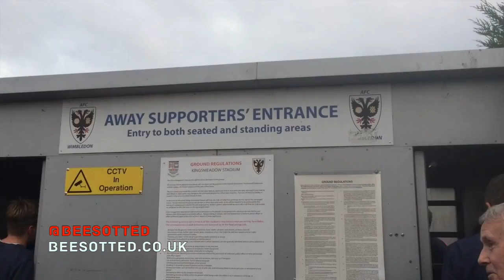AFC WIMBLEDON 1 BRENTFORD 3 – EXTRA TIME GOALS FINALLY SEE BEES THROUGH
Brentford, eventually, came through a tough League Cup clash at AFC Wimbledon – fighting back from a goal down to win 3-1 after extra time – thanks to goals from Romain Sawyers, Ollie Watkins and Justin Shaibu. Here's the thoughts  of Bees fans and some of the action  from  the game.

Filmed and Edited by Billy Grant and Dave Lane